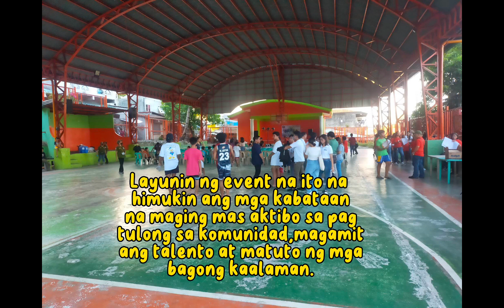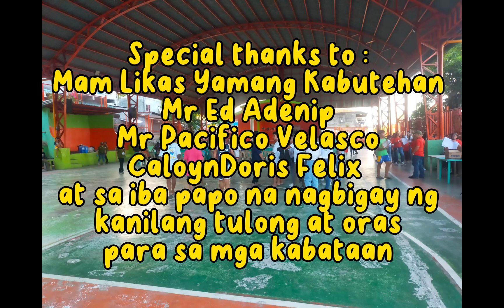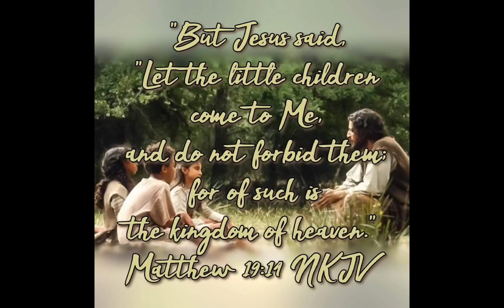Kabuteros para sa mga Kabataan